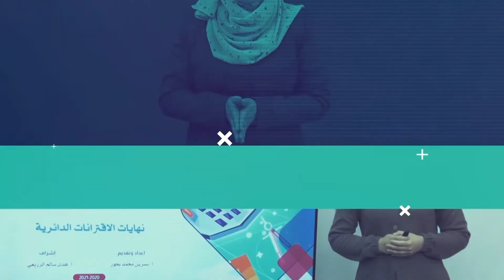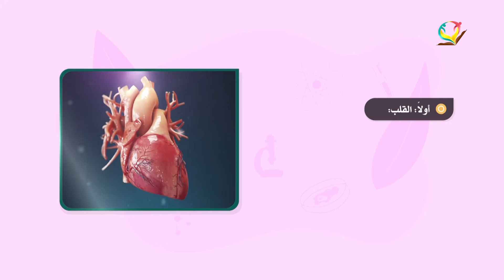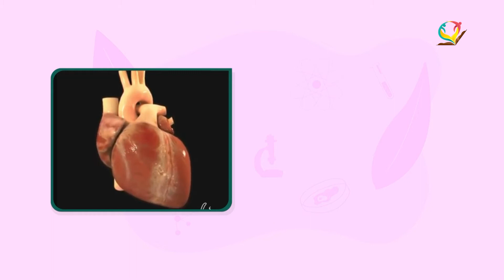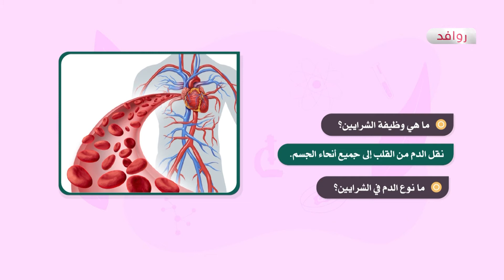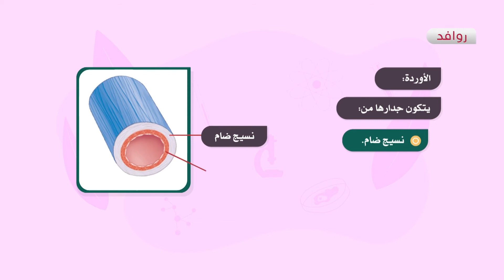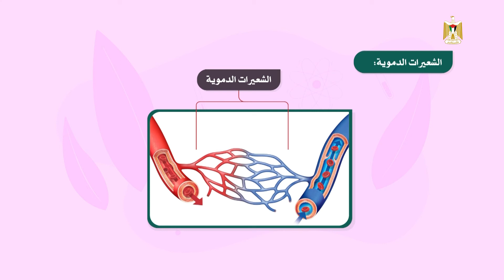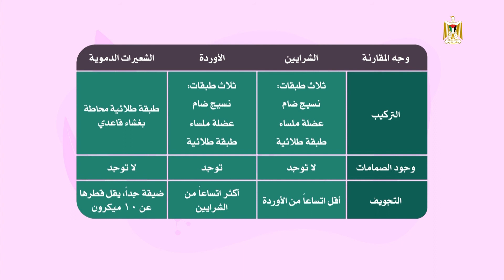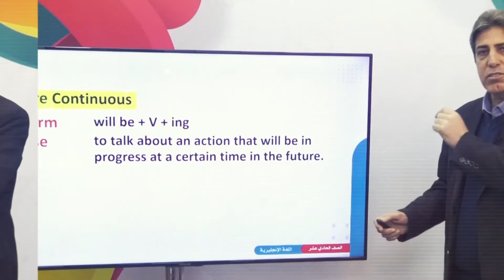العلوم والحياة 9 - فصل 1 | الجهاز الدوراني (1)